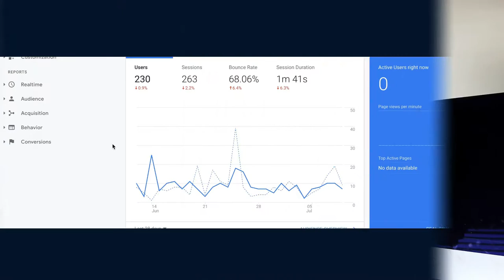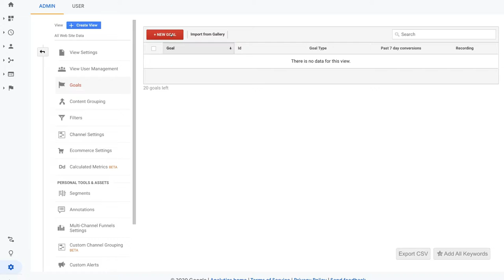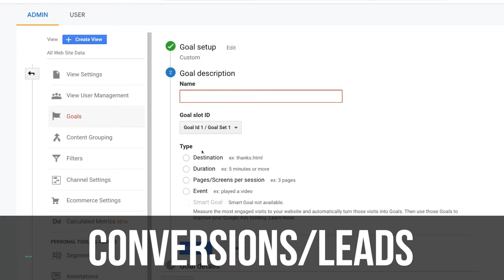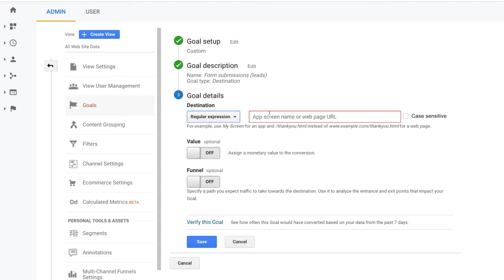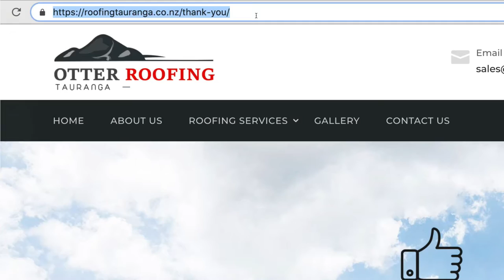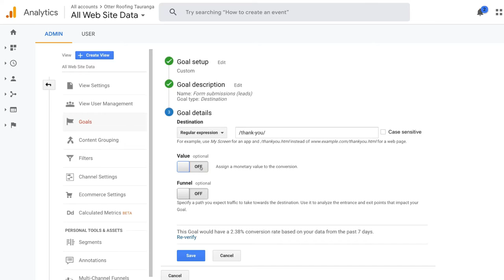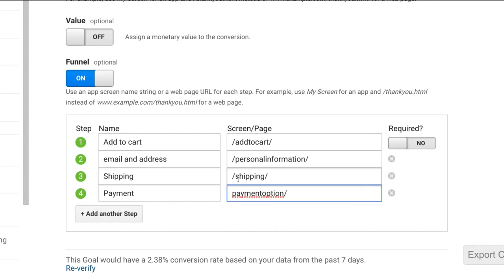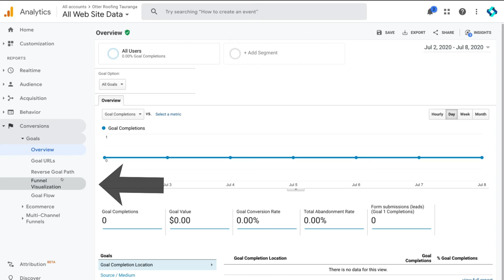How to Set Up Goals in Google Analytics | Measure leads & Conversions with Google Analytics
In this video, I walk you through how to set up goals within Google Analytics. This activity is essential for small businesses wanting to measure website performance and track specific goals.

With Google Analytics you can simply monitor and measure your website leads and conversions with Google Analytics in the form of Goals. These goals are was and straight forward to set up for beginners.

Let me know if you found this Google Analytics tutorial helpful. Also, if you have any questions make sure to pop them down below.